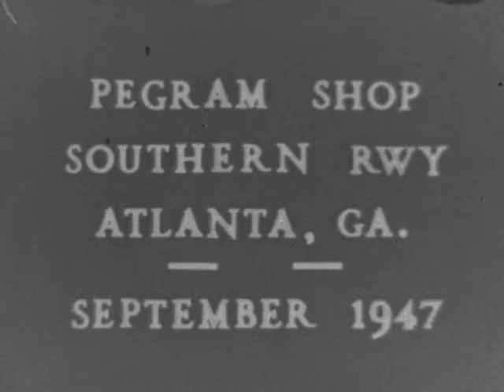IAM Lodge 1 Founding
This film, L1983-27_AV0001, is a silent production created by the International Association of Machinists focused on forming a union. This film introduces a group of railroad machinists that form a union. It is part of the Southern Labor Archives Film Collection at Georgia State University.  To view more information about this film please